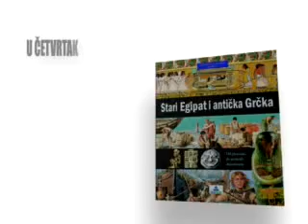Ilustrovana istorija - Illustrated History